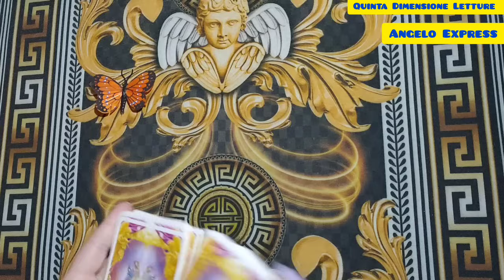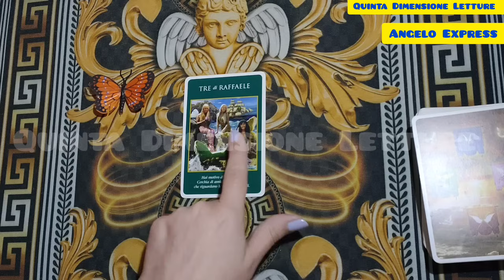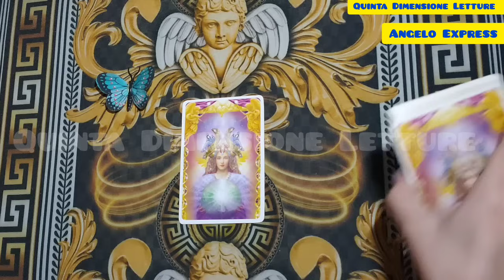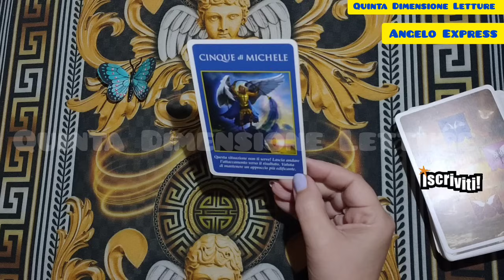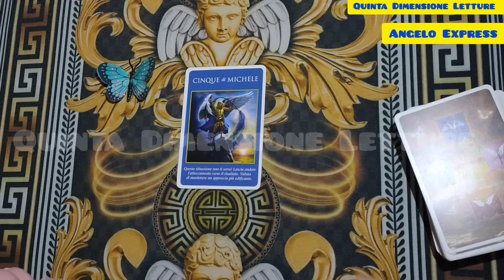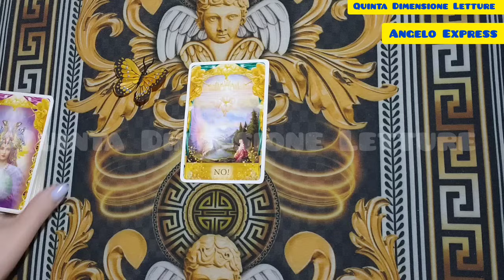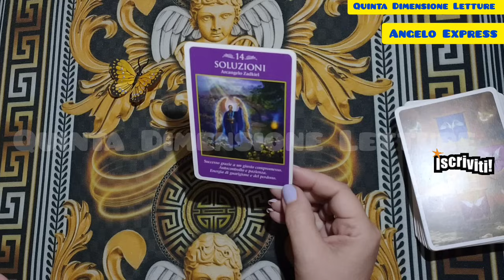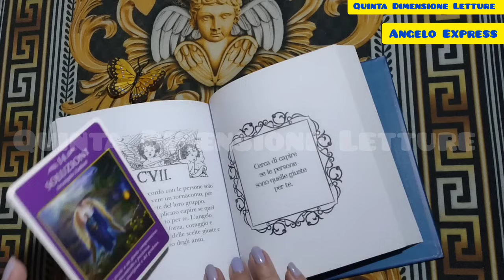😇RISPOSTE INCREDIBILI ti stanno cercando! Angelo Express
Puoi fare all'angelo tre domande diverse, una per ogni lettura!
🍀Abbonati a questo canale per accedere ai vantaggi:
👼Angelo Express👼è l'appuntamento mensile fisso su questo canale, QUINTA DIMENSIONE LETTURE 🪐con una risposta immediata per TE da un Angelo, Essere di Luce💫OGNI MESE🙏🏻 🙏🏻Clicca per le scegliere:⬇️
✅Inizio: 0:00
➡️Scelta letture: 2:19
1️⃣Lettura: 3:23
2️⃣Lettura: 9:52
3️⃣Lettura: 18:38

🪐 Grazie di essere passati su 🔮Quinta Dimensione Letture 🪐